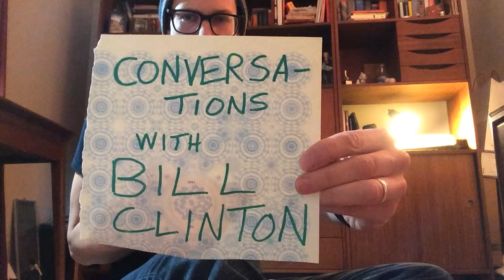Episode 2: Conversations with Bill Clinton – Urine & Britney Spears Sock Monkey Cheerleaders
In conversations with Bill Clinton, Geoff discusses various topics of immense importance with his son, Bill Clinton, a Boston Terrier mix whom he and his wife recently adopted from the SPCA.  In episode two, Geoff and Bill Clinton discuss in proper locations for urinating.  To end the episode, Bill Clinton is introduced to a sock monkey cheerleader who plays Britney Spears music in order to prepare Bill Clinton for dealing with unexpected encounters in the real world.